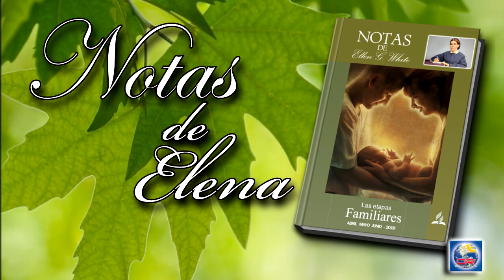Notas de Elena - 16 de Mayo del 2019 - Vivir el amor que prometimos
VIVIR EL AMOR QUE PROMETIMOS
La madre debe cultivar un genio alegre, contento y feliz. Todo esfuerzo hecho en este sentido será recompensado con creces en el bienestar físico y el carácter moral de sus hijos. Un genio alegre fomentará la felicidad de su familia y mejorará en alto grado su propia salud.
Ayude el marido a su esposa con su simpatía y cariño constante. Si quiere que se conserve lozana y alegre, de modo que sea como un rayo de sol en la familia, ayúdele a llevar sus cargas. La bondad y la amable cortesía que le demuestre serán para ella un precioso aliento, y la felicidad que sepa comunicarle allegará gozo y paz a su propio corazón (Ministerio de curación, p. 290).
Durante los años en que José había estado separado de sus hermanos, estos hijos de Jacob habían cambiado de carácter. Habían sido envidiosos, turbulentos, engañosos, crueles y vengativos; pero ahora, al ser probados por la adversidad, se mostraron desinteresados, fieles el uno al otro, consagrados a su padre y sujetos a su autoridad, aunque ya tenían bastante edad...
José se había comunicado con ellos mediante un intérprete, y sin sospechar que el gobernador los comprendía, conversaron libremente el uno con el otro en su presencia. Se acusaron mutuamente de cómo habían tratado a José: “Verdaderamente hemos pecado contra nuestro hermano, que vimos la angustia de su alma cuando nos rogaba, y no le oímos: por eso, ha venido sobre nosotros esta angustia”. Rubén que había querido librarlo en Dotán, agregó: “¿No os hablé yo y dije: No pequéis contra el mozo; y no escuchasteis? He aquí también su sangre es requerida”.
José, que escuchaba, no pudo dominar su emoción, y salió y lloró (Patriarcas y profetas, p. 227).
Me gozo en que Jesús nos sostiene firmemente. Nuestro asidero es débil y fácil de quebrantar, pero nuestra seguridad depende de que el Señor nos sostenga fuertemente. Me regocijo en Jesús hoy. Esposo mío, hemos transitado durante treinta años uno al lado del otro afrontando pruebas y aflicciones de la vida en medio de las tentaciones y bofetadas de Satanás, cuyos dardos fueron lanzados hacia nosotros para herimos y destruirnos; pero Jesús ha sido nuestra defensa. Satanás ha sido rechazado. El Espíritu del Señor ha levantado bandera en favor de nosotros contra el enemigo. Nuestro sol está declinando pero no se pondrá en la oscuridad. Jesús siempre vivirá para interceder por nosotros. En los últimos días de nuestra peregrinación reposaremos en Dios y esperaremos en él. Si caminamos con el Señor, nuestra fe brillará más y más hasta que el día sea perfecto, y al final la recompensa de los fieles será nuestra (Alza tus ojos, p. 220).
La paz de que gozamos en la actualidad no debe ser perturbada por pruebas anticipadas, porque Dios nunca abandonará una sola alma que confié en él. Dios es más poderoso que nuestros temores... Recordemos cada día sus misericordias y disfrutemos de ellas... Regocíjense siempre en Dios. Alaben hoy a Dios por su gracia y sigan alabándolo cada día (Cada día con Dios, p. 56).

VIERNES 17 DE MAYO: PARA ESTUDIAR Y MEDITAR
El hogar cristiano, “Un círculo sagrado”, pp. 156-159.
Testimonios para la iglesia, Unidad de acción”, t. 6, pp. 239-240.